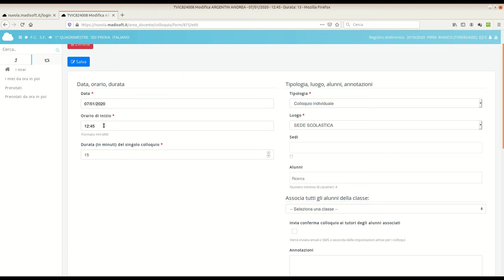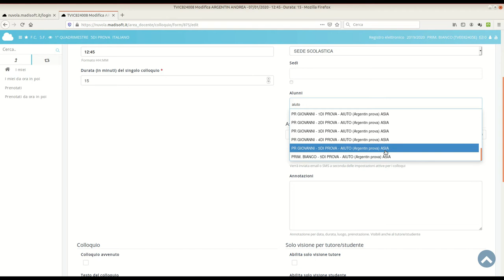GUIDA: come un docente può riservare un colloquio ad un tutore/genitore nel registro Nuvola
Breve video guida che spiega come un docente può riservare un colloquio ad un tutore/genitore nel registro Nuvola di Madisoft, destinata ai docenti dell'Istituto Comprensivo di Loria e Castello di Godego.